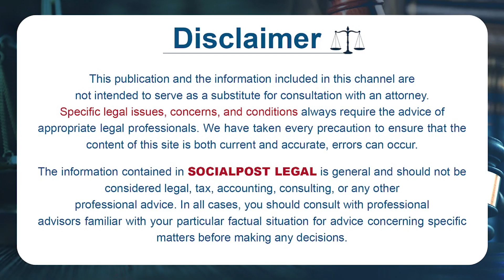Advocate Kalanidhi Sanjeeva Kumar Legal Advice On Illegal Land Occupancy || Legal Advice Telugu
Advocate Kalanidhi Sanjeeva Kumar Legal Advice On Illegal Land Occupancy || Legal Advice Telugu || Socialpost Legal